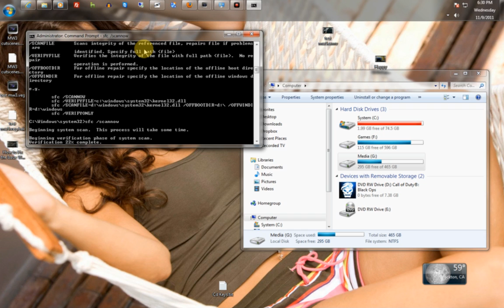How to Repair the Operating Systerm SFC Scan All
SFC /scannow

SFC /scannow is a super-useful command you can use in any Windows version since Windows 2000. When the SFC (System File Checker) command is used with the /scannow switch, the tool will scan all of the important Windows files on your computer and replace them as necessary.

Missing and corrupt operating system files (like many DLL files) are arguably the biggest cause of major Windows issues. Considering that, plus the fact that SFC /scannnow is completely automatic and very easy to use, the tool should usually be one of your first troubleshooting steps.